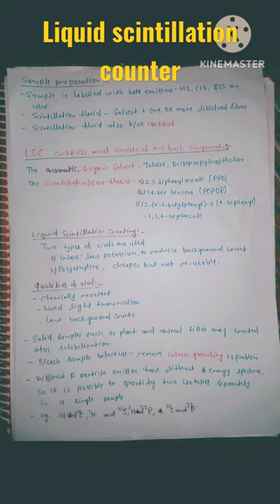liquid scintillation counter ❣️ for b.sc & m.sc student.